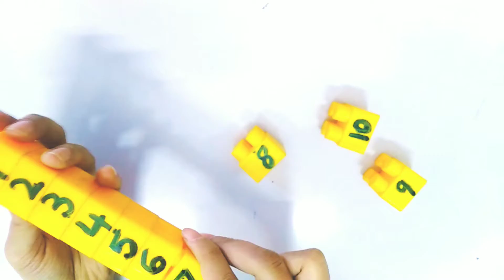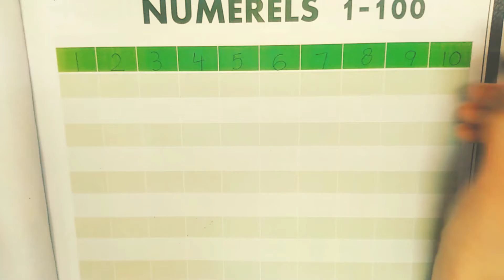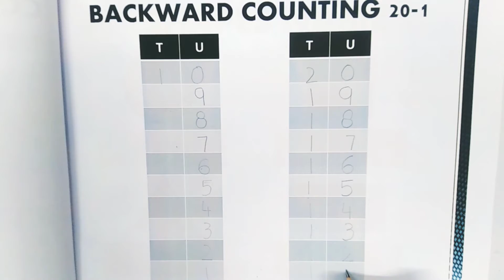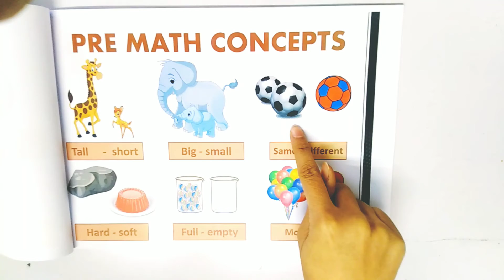Learn how to write numbers | different maths activities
Learn how to write numbers

Learn how to write backward counting

Pre-Math concepts

MIA MIA YOUTUBE CHANNEL

Learn Quran and Quida with Tajweed